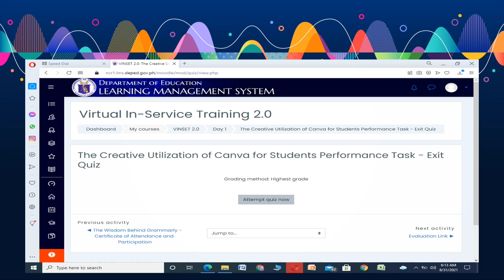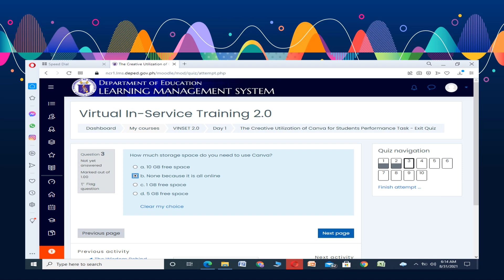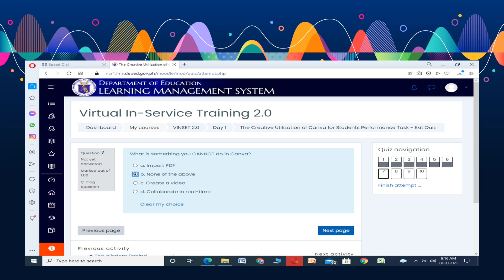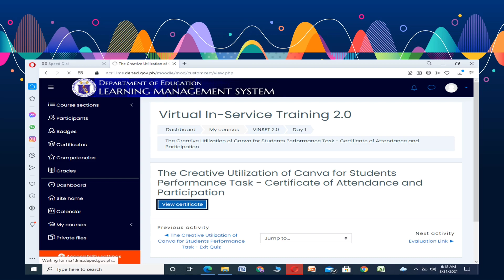VINSET 2.0 DAY 1 COMPLETE ANSWER KEY (PM)